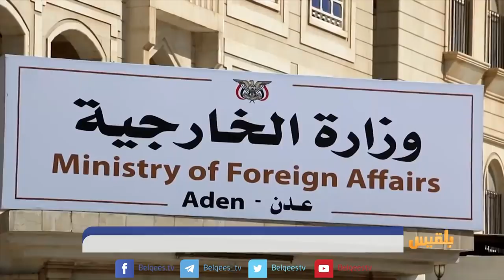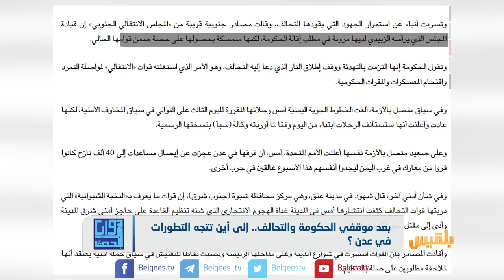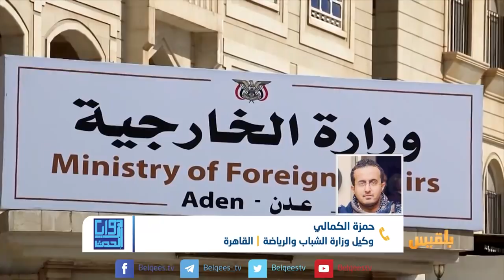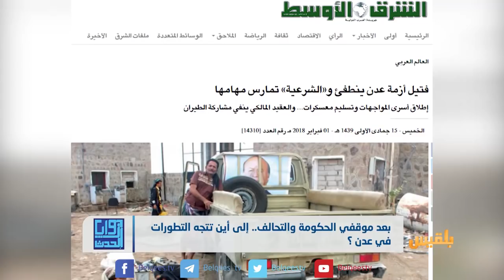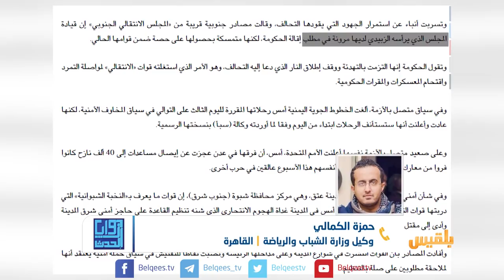زوايا الحدث | بعد موقفي الحكومة والتحالف..إلى أين تتجه التطورات في عدن؟ | تقديم: شادي نجيب